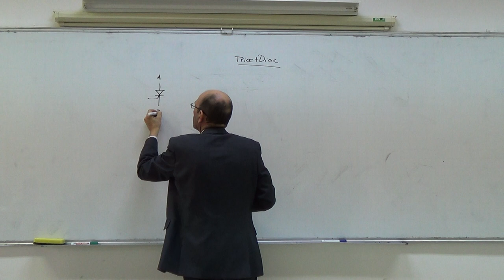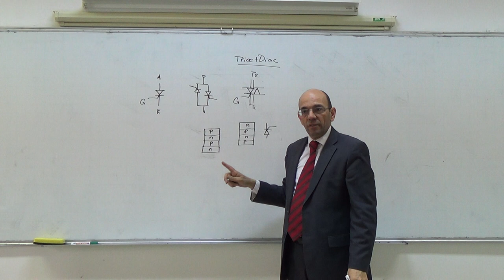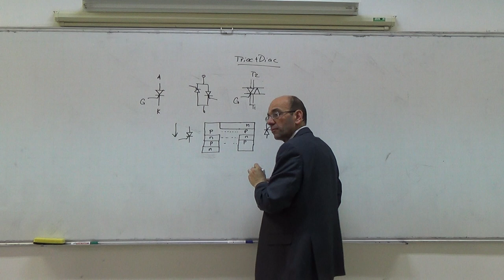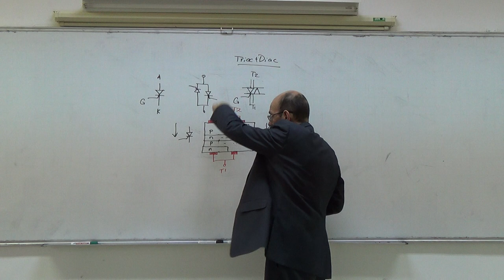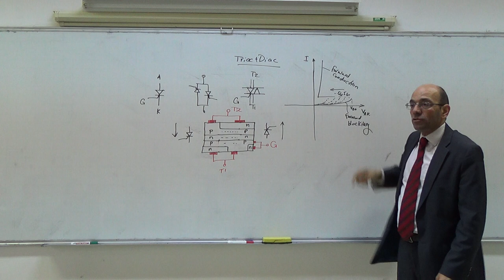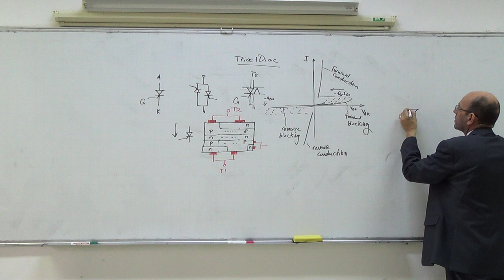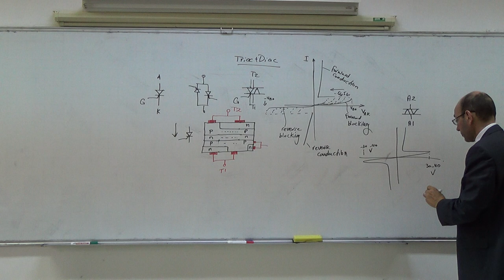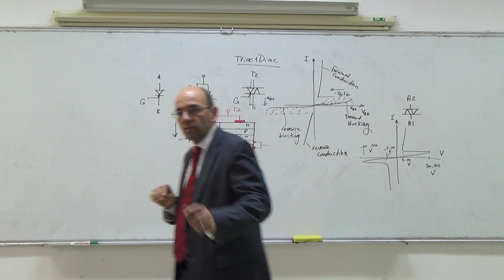The Triac and the Diac: Construction and V-I characteristics, 12/3/2014